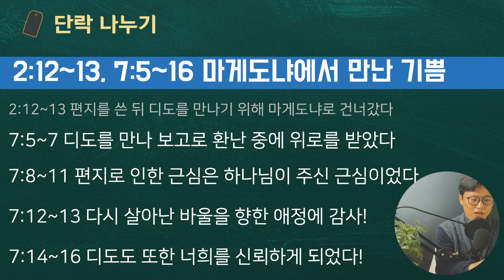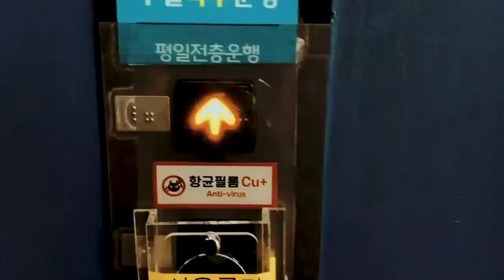해설통독2️⃣4️⃣ 고후1~2b장, 7a장📍 고린도교회의 문제가 해결되다! 👉🏻디도의 대활약